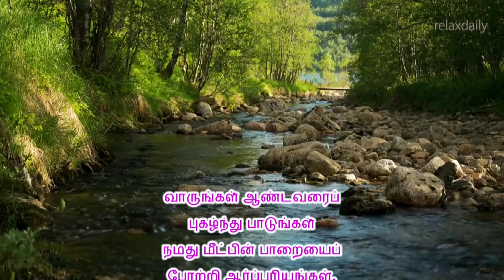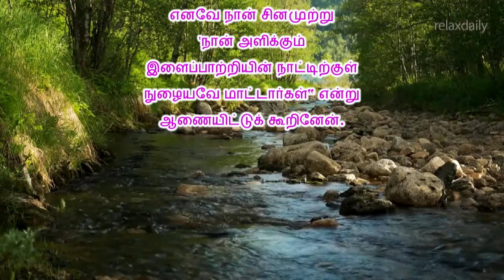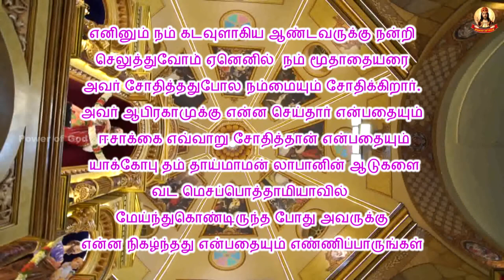✠ காலை மன்றாட்டு ✠ பொதுக்காலம் 8ஆம் வாரம் திங்கள் ✠ Rev. Dr. Michael Raj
ஆண்டவருடைய தூதர் மரியாளுக்கு தூது உரைத்தார் - மரியா தூய ஆவியாரால் கருவுற்றார் இதோ ஆண்டவரின் அடிமை. - உமது சொற்படியே எனக்கு நிகழட்டும். வாக்கு மனிதர் ஆனார். - நம்மிடையே குடிகொண்டார். கிறிஸ்துவின் வாக்குறுதிகளுக்கு நாங்கள் தகுதி பெறும்படி / இறைவனின் தூய அன்னையே / எங்களுக்காக வேண்டிக்கொள்ளும். மன்றாடுவோமாக இறைவா / உம் திருமகன் மனிதர் ஆனதை / உம்முடைய வானதூதர் வழி யாக / நாங்கள் அறிந்திருக்கிறோம். / அவருடைய பாடுகளினாலும் இறப்பினாலும் / நாங்கள் உயிர்ப்பின் மாட்சி பெற / உமது அருளைப் பொழிவீராக. / எங்கள் ஆண்டவராகிய இயேசு கிறிஸ்து வழியாக / உம்மை மன்றாடுகிறோம். / ஆமென்.